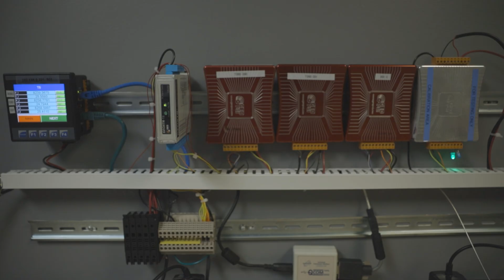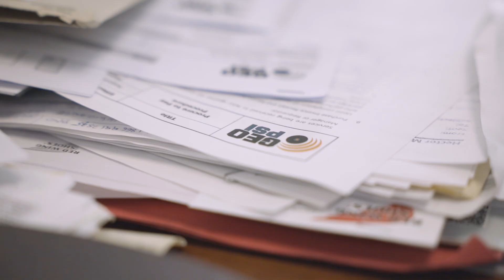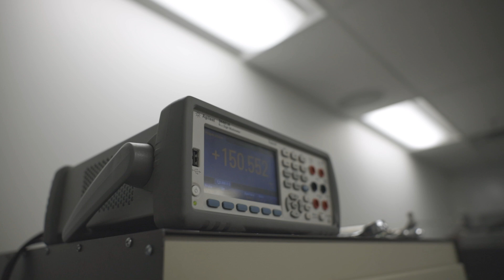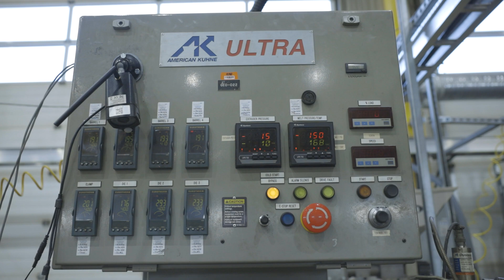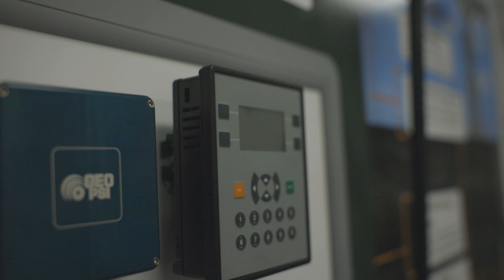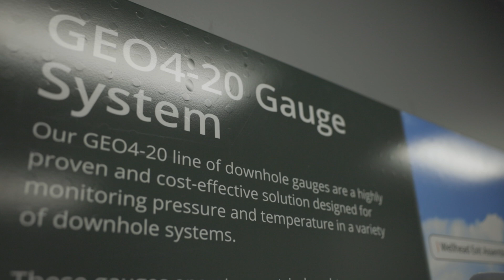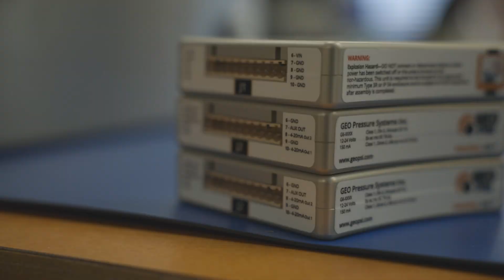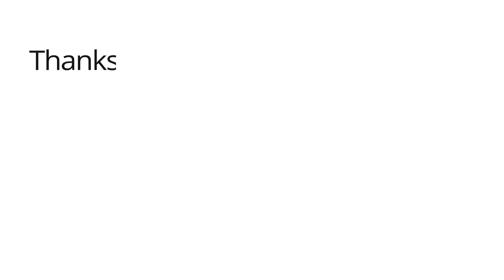Who Is GEO PSI? A Behind-The-Scenes Look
Who is GEO PSI? We are the industry leader in providing real-time downhole monitoring solutions for the global energy market!

Over the last 13 years, we have grown from a small two-man team building gages in our shop, to a global leader supplying solutions for some of the most high-profile monitoring projects in the world! Learn more as different members of our team share about what we do, and what makes us so different.

We're proud to bring you behind the scenes and show you what goes into making us the most vertically integrated company in the industry. You'll also get an inside look into how we make the world's most innovative and reliable downhole monitoring systems!

One thing we are especially proud to show off is our new 86,000 sqft facility! With increased manufacturing capability, we can keep up with increasing demand and further establish ourselves as a leader in real-time downhole monitoring technologies.

00:00 - Introduction To GEO PSI
02:19 - How We Run Our Organization
04:17 - Manufacturing
05:46 - Cable & Tube Manufacturing
07:17 - Testing & Verification Of Our Products
08:52 - R&D and Engineering
10:29 - Installation & Support
11:53 - What Makes GEO PSI so Special